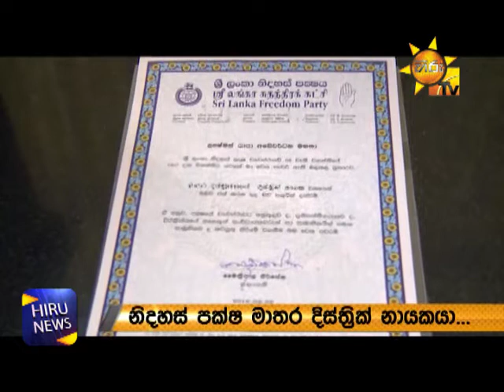Minister Lakshman Yapa appointed as the SLFP Matara District Leader